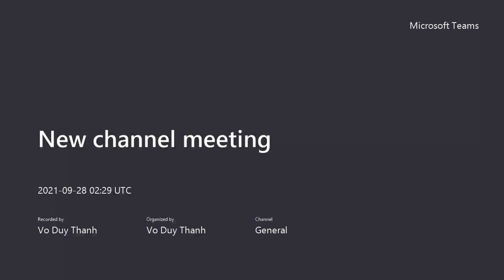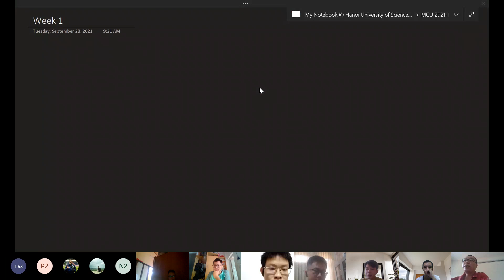HUST - Vi điều khiển STM32 - Vi điều khiển 2021.09.28